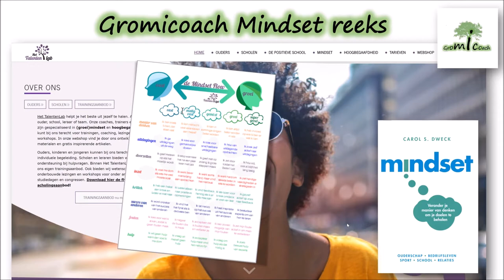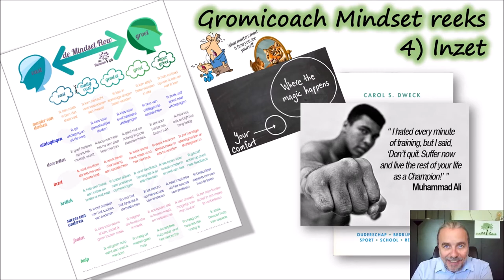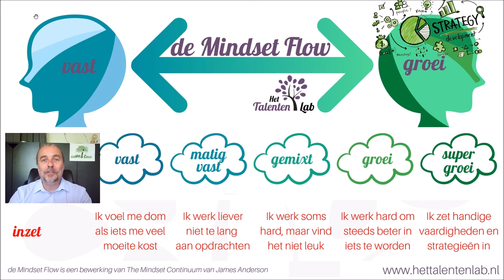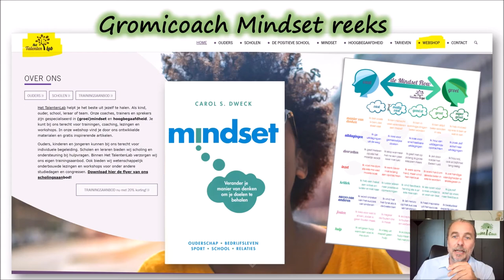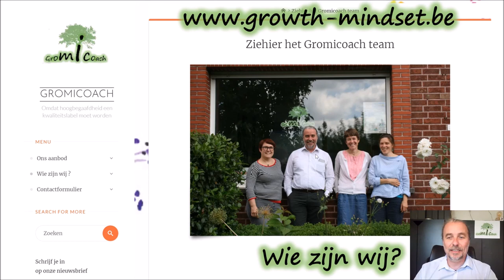4) De Mindset Flow - Gromicoach-Vlog Deel 4 van 8: inzet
Deel 4 van 8: inzet

Wat betekent Fixed en Growth mindset op het niveau van inzet?